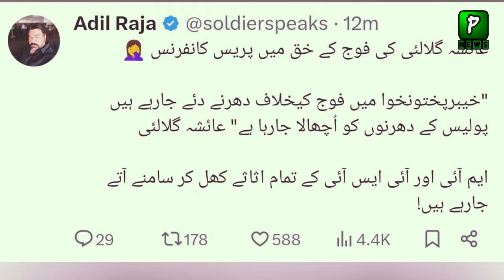Ayesha Gulalai Statement Against Ali Amin Gandapur | Imran Khan News Reporting | Pakilinks News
About Video: Ayesha Gulalai Statement Against Ali Amin Gandapur | Imran Khan News Reporting | Pakilinks News
Join Us On
ABOUT CHANNEL